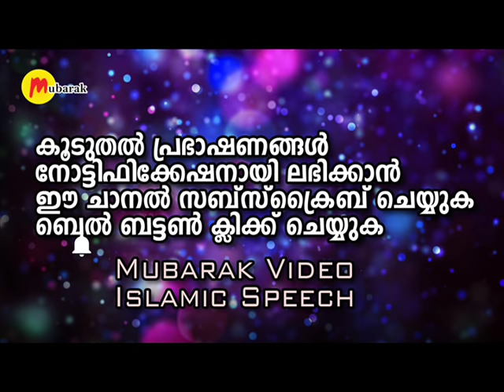ഖബറിൽ ചോദ്യം ചെയ്യുന്നത് | Hafis Kummanam Nisamudheen Azhari | Islamic Speech